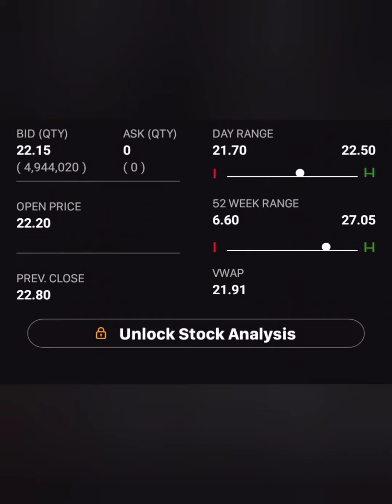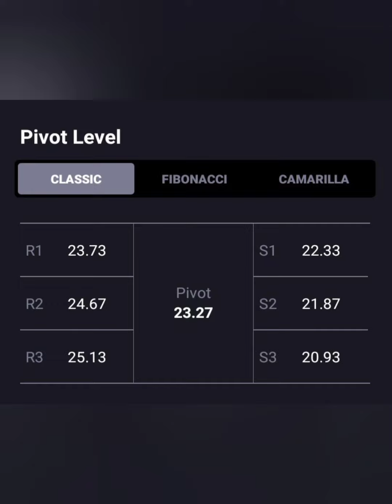SUZLON ENERGY SHARE LATEST NEWS📈LONG TERM में जा सकता हैं 25+💥आगे क्या करे💥BUY HOLD SELL📉